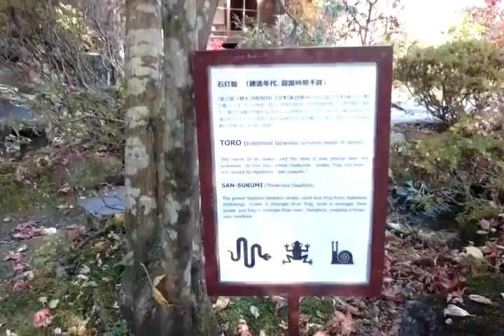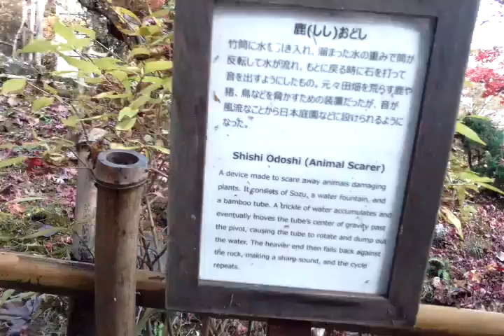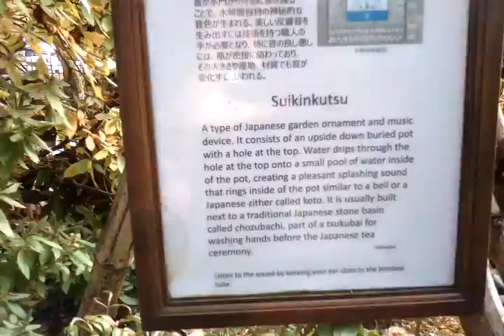Kanaya Samurai House, Nikko.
Visited the Kanaya Samurai House in Nikko, Japan. Video footage shows the front and back gardens.

Date: 2018, November 18.
Location: Nikko, Japan.
Recording Device: Aspera A42.